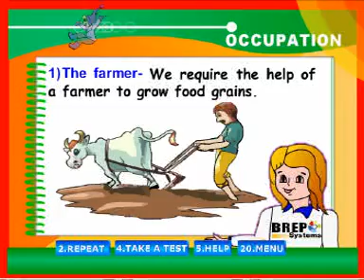World Around Us - Occupation - The Farmer